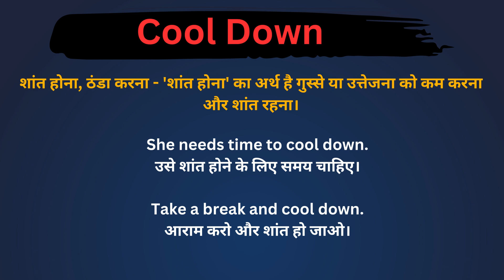Cool down meaning in Hindi/Cool down का अर्थ या मतलब क्या होता है.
Cool down meaning in Hindi.
Cool down का अर्थ या मतलब क्या होता है.
Cool down Matlab kya Hota hai.
Cool down Hindi Meaning.
Cool down explained in detail.